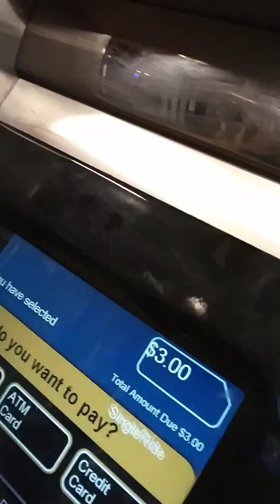Sabrina & The Apple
My dau